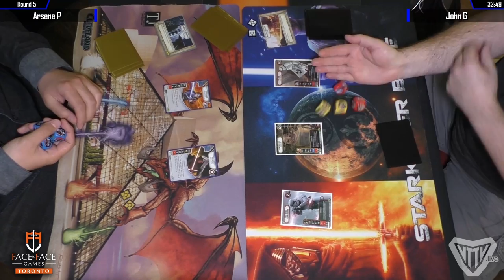Star Wars: Destiny - F2F Games Store Championship | Round 5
Round 5 of 5 from the Face to Face Games Toronto Star Wars: Destiny Store Championship, June 17th, 2017.

Arsene brings elite Darth Vader (SoR) / elite Kylo to bear against John (Starkiller Base) playing elite Captain Phasma / Guavian Enforcer / First Order Stormtroop against Mark playing FN-2199 / Unkar Plutt / Royal Guard.

Commentary by Travis and Victor.